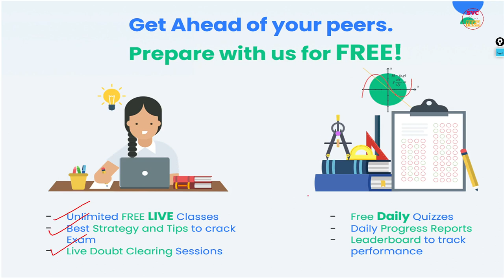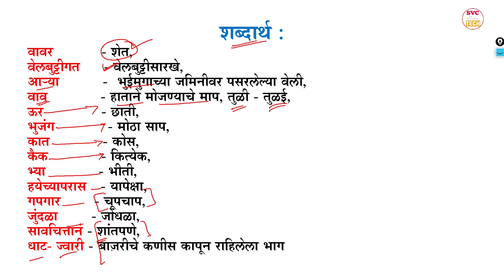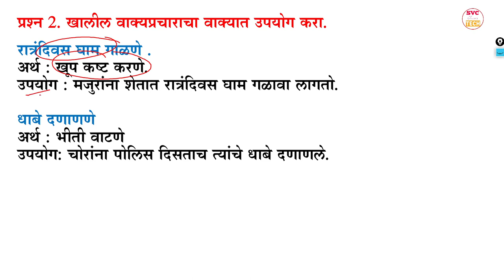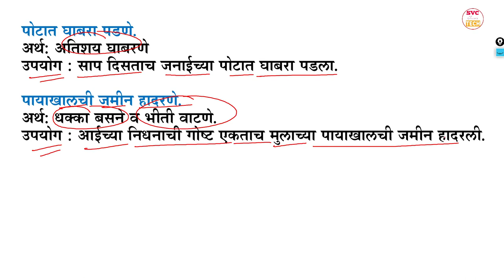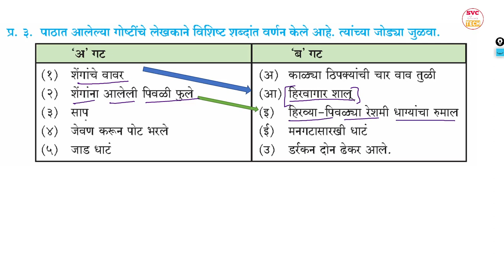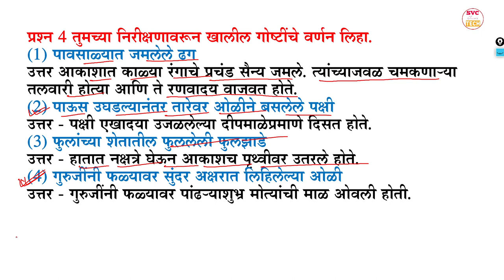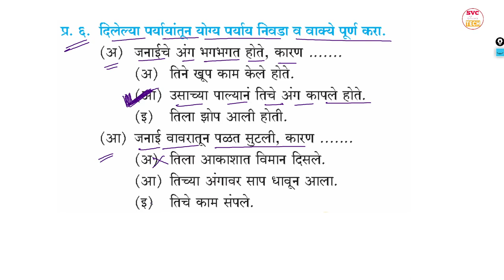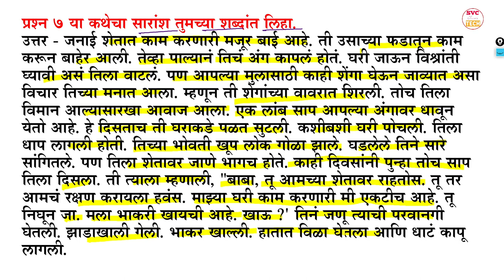वर्ग ५ वा मराठी पाठ ९ वा जनाई स्वाध्याय | Class 5th Marath path 9 Janai swadhay | swadahy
Why Unacademy PLUS:
1. Learn from the best educators in the most structured way
2. Get specialized doubt solving sessions
3. Access unlimited courses by getting just one subscription
4. Interact with the best educators in real-time
5. Download the videos & watch offline, anytime from anywhere